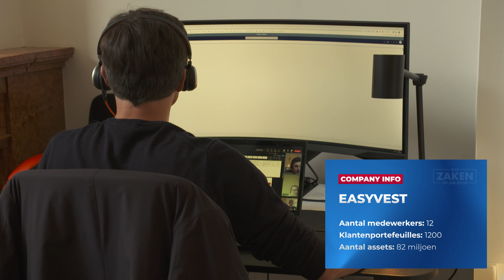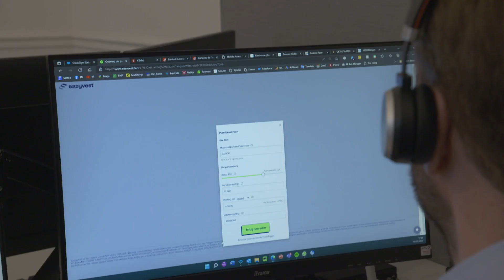Easyvest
Wist je dat op lange termijn slechts 1% van de investeerders erin slaagt om de globale markt te verslaan? En, dat is op basis van puur geluk! Welke strategie het beste werkt voor rendement horen we van vermogensbeheerder easyvest.